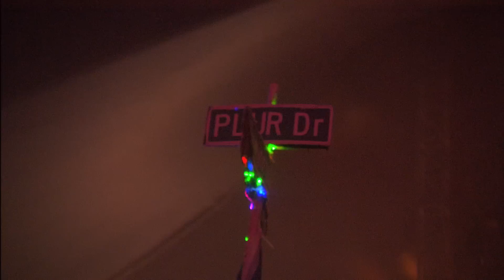TomorrowWorld 2015 | Bakermat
Tomorrowland Brasil (April 21-22-23, 2016)
Tomorrowland Belgium